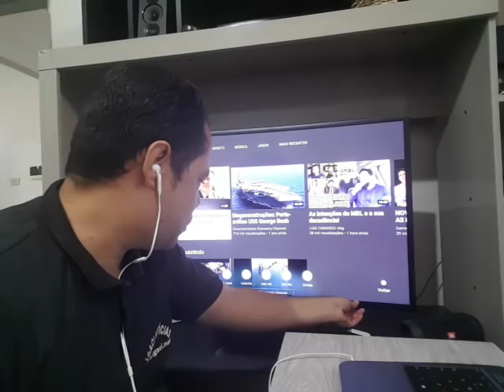Deputado do PT que apanhou na posse, não aprende e leva invertida de Sérgio Moro!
Sérgio moro como sempre, tranquilo e calmo, mostra por quê é um dos maiores juristas do nosso país reconhecido no mundo inteiro, ao ser questionado por um petista de forma incoerente e totalmente descabida ou Ministro mostra para o camarada qual a diferença de um homem honesto para um homem que não sabe o que é honestidade.

Canal Brasil notícias trazendo a informação até você.